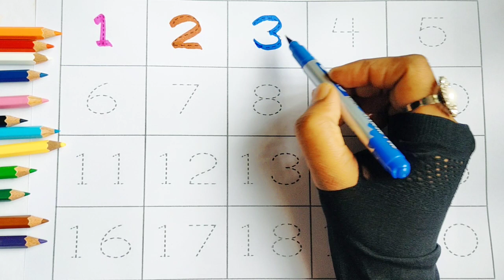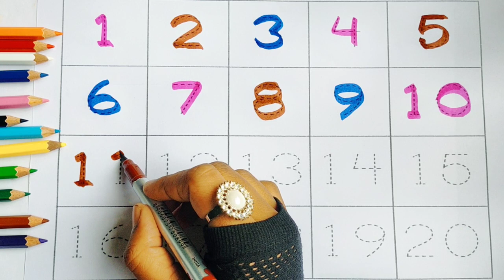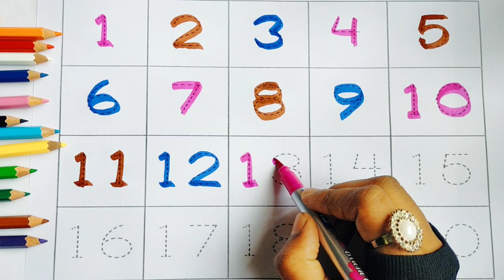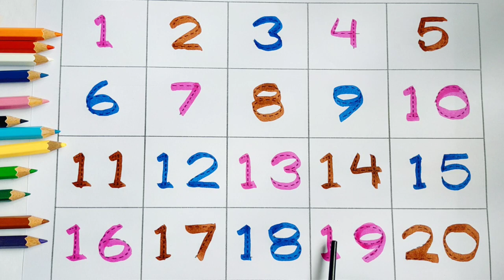123 Number Counting | 1234 Number Names | 1 To 20 Numbers | 123 learning for kids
123 Number Counting | 1234 Number Names | 1 To 20 Numbers | 123 learning for kids | Counting Numbers

Your query:

numbers 123

123 numbers name

123 numbers drawing how to learn counting for kids

numbers song 1-50 learn numbers

numbers song 1-100 learn numbers learn to count number 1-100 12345 rhymes counting to 100 counting 1 to 10

learn colors

123 counting

1234 song

12345

number songs

12345 kids songs

123 counting for kids

123 counting song 123 song

abc 123

123

123 123

1 to 50 counting counting to 10

123 counting
100 number song number song 1-100